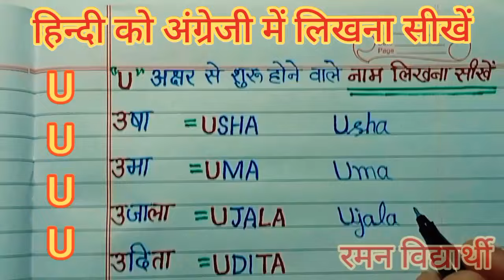(वीडियो - 69 ) हिन्दी को अंग्रेजी में लिखना सीखें | English राइटिंग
जी अक्षर से शुरू होने वाले लड़कियों के नाम
F अक्षर से शुरू होने वाले नाम
E अक्षर से शुरू होने वाले नाम
D अक्षर से शुरू होने वाले लड़कियों के नाम
D अक्षर से शुरू होने वाले लड़कों के नाम
C अक्षर से शुरू होने वाले लड़कियों के नाम
C अक्षर से शुरू होने वाले लड़कों के नाम
B अक्षर से शुरू होने वाले लड़कों के नाम
A अक्षर से शुरू होने वाले लड़कियों के नाम लिखना सीखें

साथियों नमस्कार ।
     हमारे चैनल रमन विद्यार्थी में आपका स्वागत है ।
    हिंदी को अंग्रेजी में लिखना सीखें के आज के इस वीडियो में हमने आपको   U अक्षर से शुरू होने वाले लड़कों के नाम अंग्रेजी में लिखना बताया है। आपको हिंदी के नाम अंग्रेजी में लिखना बता रहे हैं आप भी अपना कॉपी और पेन लेकर हमारे साथ साथ लिखिए क्योंकि लिखना सीखने के लिए स्वयं से लिखना बहुत जरूरी होता है तो उसे करते रहिए और देख कर ही हमारे वीडियो कृपया लगातार अभ्यास करते रहें।
                                                         धन्यवाद
Vidhyarthi Raman
Raman Vidhyarthi
Raman Vidhyarthi
Raman Vidhyarthi
Raman Vidhyarthi
Raman Vidhyarthi
विद्यार्थी रमन
रमन विद्यार्थी
रमन विद्यार्थी
रमन विद्यार्थी
रमन विद्यार्थी
रमन विद्यार्थी